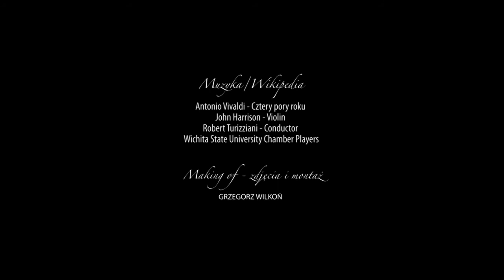Making of "Wolność masz w genach" - kampania Mam Gen Wolności, cz. 2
Zdjęcia i montaż:
Grzegorz Wilkoń, Studio Zakład

Muzyka/Wikipedia:
Antonio Vivaldi - Cztery pory roku
John Harrison - Violin
Robert Turizziani - Conductor
Wichita State University Chamber Players